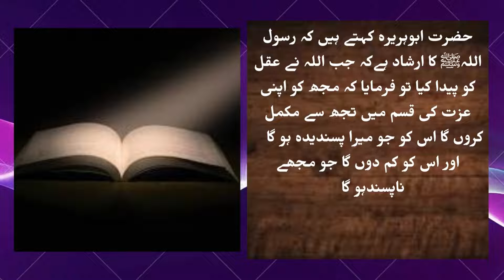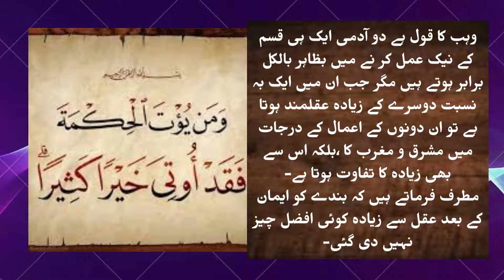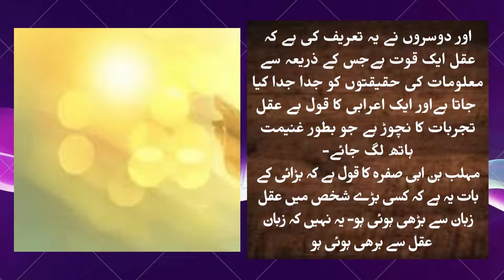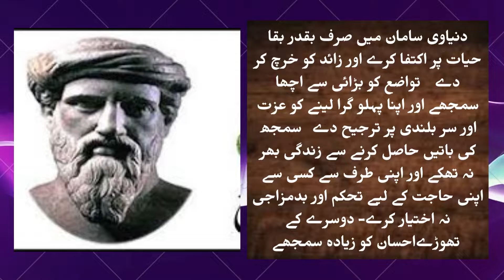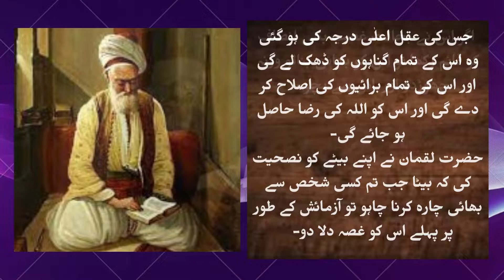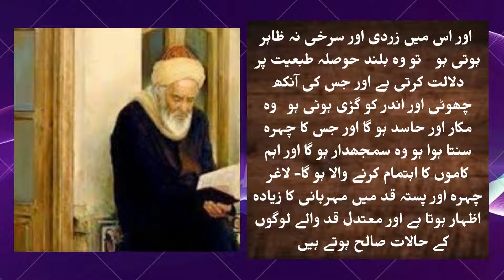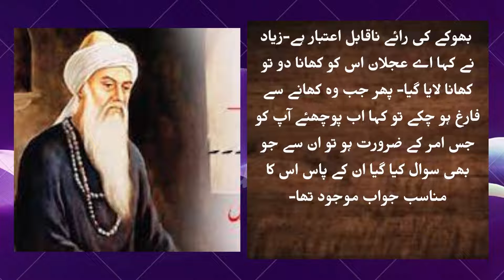What is Wisdom | Sahabba aur Hakeemo key Aqwal Urdu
Goggle say : Wisdom is one's own introspective thinking, analysis, and judgment. Wisdom cannot be acquired and applied without knowledge, but knowledge isn't necessarily guided or enhanced by wisdom.